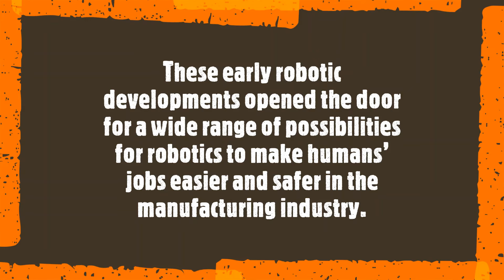EVOLUTION OF ROBOT - EVOLUTION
A robot is a machine especially one programmable by a computer capable of carrying out a complex series of actions automatically...